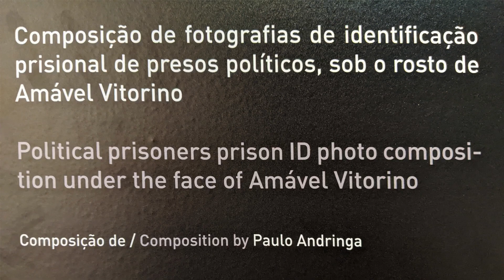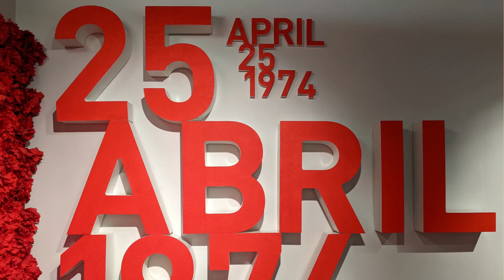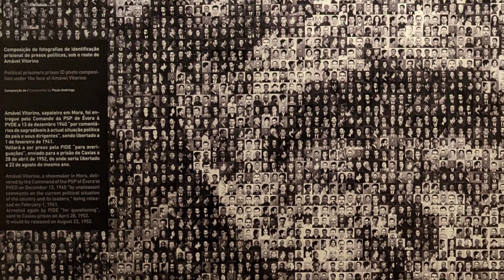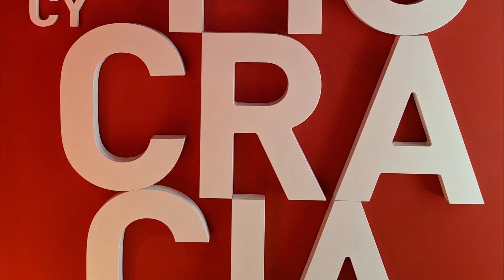Возвращение имён 2023 в Лиссабоне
29 октября мы в Лиссабоне участвовали в акции Мемориала Возвращение имён 2023.

Акция проводилась в музее сопротивления и свободы в Лиссабоне, посвященном репрессиям режима Салазара.
Museu do Aljube Resistência e Liberdade
R. Augusto Rosa 42, 1100-059 Lisboa
Музей очень интересный, его стоит посетить и после этой акции. Увидите много знакомых параллелей с нашей современностью и то, как португальцы смогли с этим справиться.

Почему это важно: преступления сталинского режима не должны быть забыты.
В советской России всех несогласных с режимом массово истребляли или переселяли в ГУЛАГ. С 1937 по 1938 год, во время большого террора, было расстреляно почти 700 тысяч человек.

Недостаточное распространение этой информации позволило вырасти новой тирании в России. Мы должны предать суду военных преступников в назидание будущим поколениям. Также мы должны поддерживать людей, которые борясь с режимом угодили ему в лапы. Речь о политзаключённых.

Начиная с 1974 года, 30 октября отмечается День политзаключенного. В этот день проводится однодневная голодовка солидарности для напоминания о тяготах и пытках, которым подвергаются политзаключённые. Эти люди являются пленными в нашей борьбе с преступным режимом. Пишите им письма и выражайте свою поддержку, делайте пожертвования в помощь их семьям, на передачи и адвокатов для них.
В описании есть ссылка на телеграм-бот, помогающий делать это. Над ним работали "Фонд борьбы с коррупцией", интернет-издание "Медиазона", общество "Мемориал" и медиапроект "ОВД-Инфо".